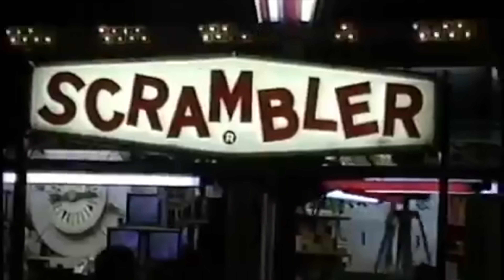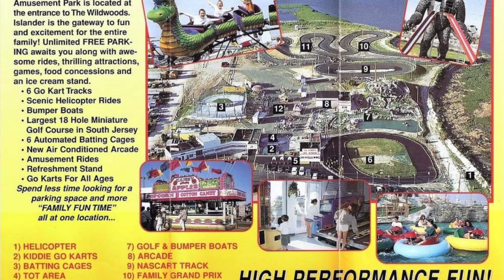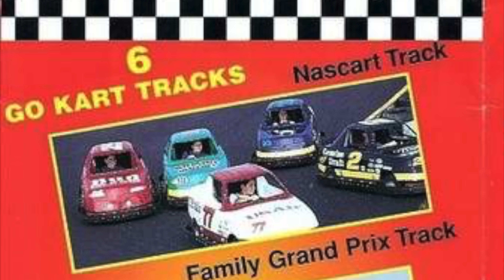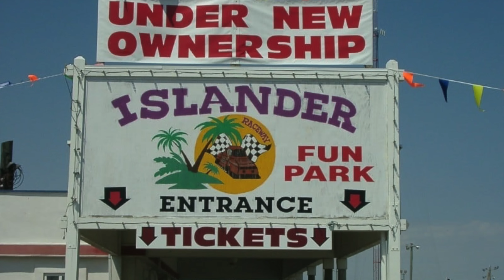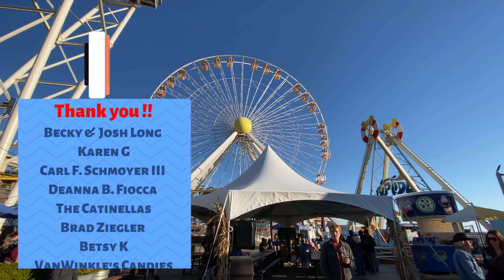South Jersey's Abandoned Amusement Park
Many people don’t know that there is an Abandoned Amusement Park in New Jersey (South Jersey).

In it’s hay-day this park had six go-kart tracks, helicopter rides, bumper boats, bating cages and more.

Unfortunately in 2002 this amusement park was Abandoned leaving it to decay and be returned back to nature.

Now that this park has been sitting for 20 years, lets go an explore this park via drone.

[NOTE: DO NOT visit this park as you will get stopped by the police and arrested]